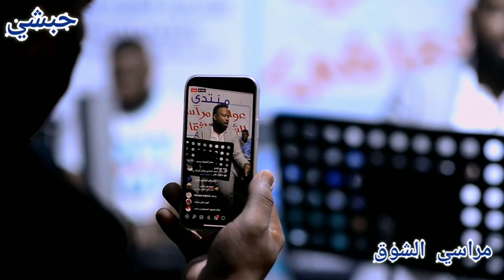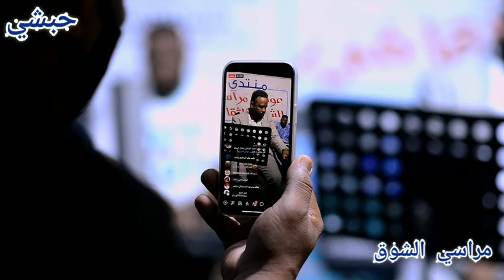الفنان عادل حسن ابداع التطريب مراسي الشوق 2021